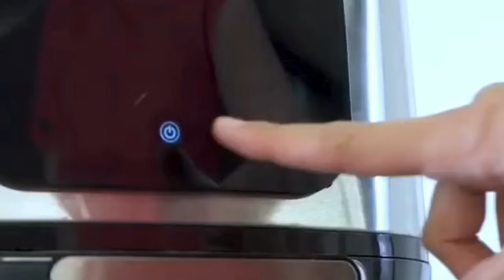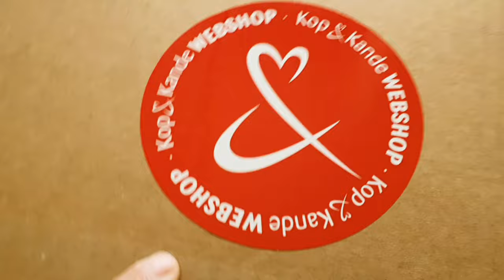UNBOXING Princess Aerofryer Oven DeLuxe | GRACE FUN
my videos are all about comedy, challenges and for fun.

Princess Aerofryer Oven DeLuxe model 182070

The Princess Airfryer oven can make just what you fancy whether it's crispy fries, a crispy golden chicken or dried snacks.
The oven holds a full 11 liters and it is easy for you to invite your guests for a 3-course meal or just for a good meal with the family.
Many good functions such as:
Oven
Friture
Airfryer
Rotisserie
Dehydrator
Mini-oven with frying basket, rotisserie, 3 grill grates and crumb tray
Capacity: 11 ltr
Non-stick
Timer function up to 60 min
1800 watts
Also good to have in eg the caravan with the many functions in a compact size.
Height: 37.5 cm
Width: 31 cm
Depth: 37 cm